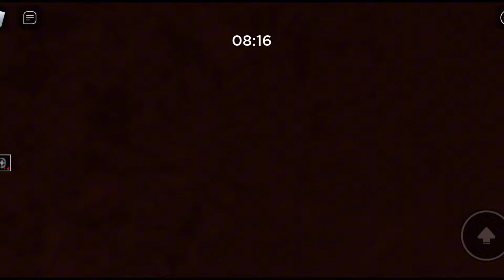Je M'ÉCHAPPE de Piggy 🐷 dans (ROBLOX Piggy)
bonjour à tous aventuriers du Jurassic j'espère que vous allez tous bien mois ça va nickel comme d'habitude. Les amis vous avez toutes les informations ⬇️⬇️🥰